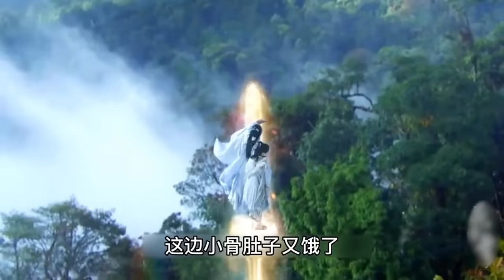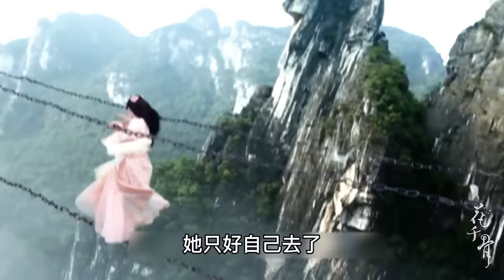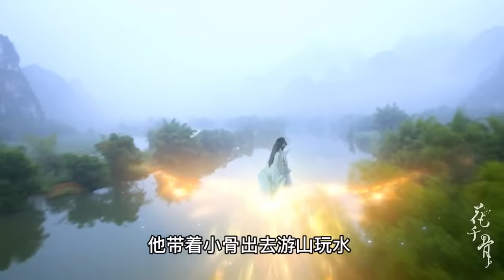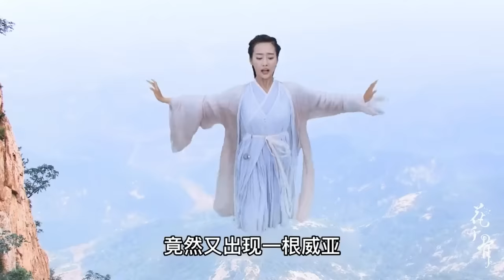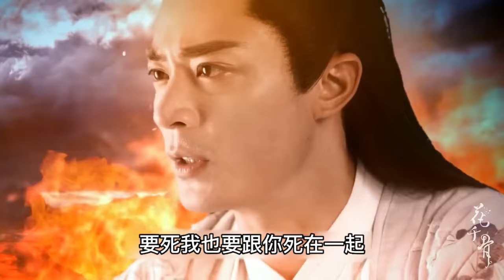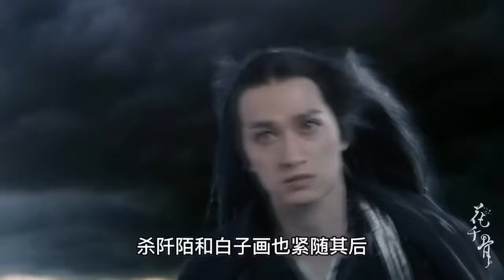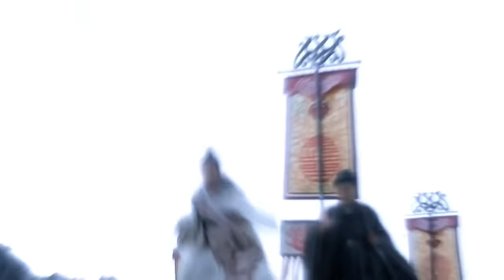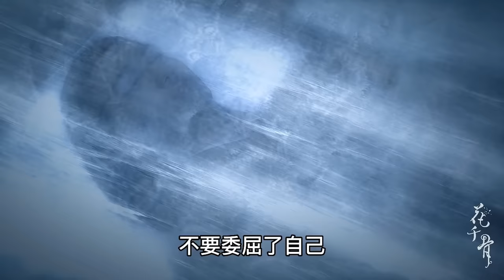爆笑解说！！一口气看完奇幻仙侠剧《花千骨》全部剧情